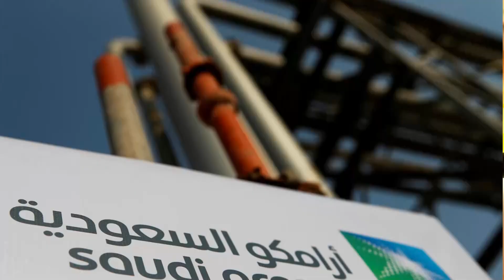അബൂദാബി ഹൂത്തി ആക്രമണത്തില്‍ ചോദ്യം ചെയ്യപ്പെടുന്ന അമേരിക്കന്‍ യൂറോപ്യന്‍ പ്രതിരോധ സിസ്റ്റങ്ങള്‍